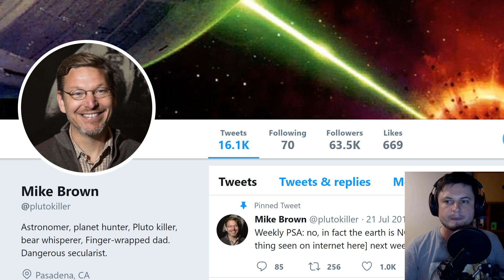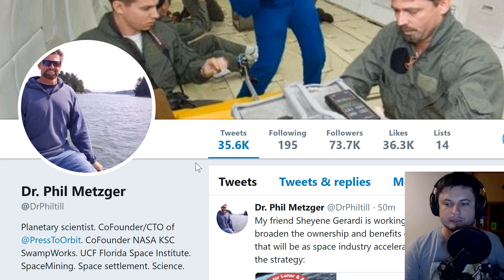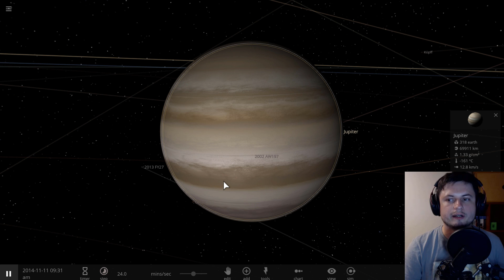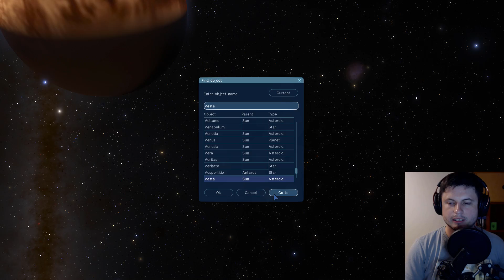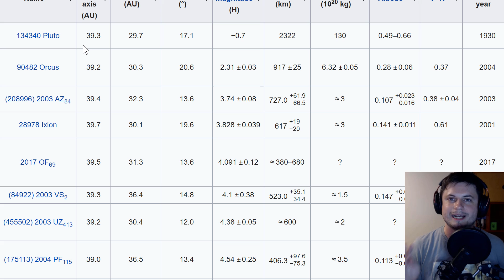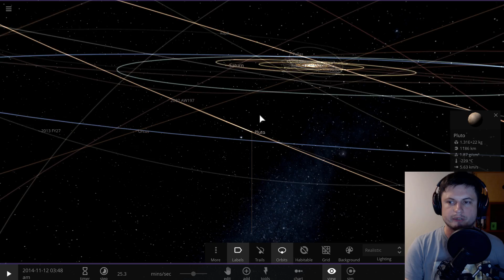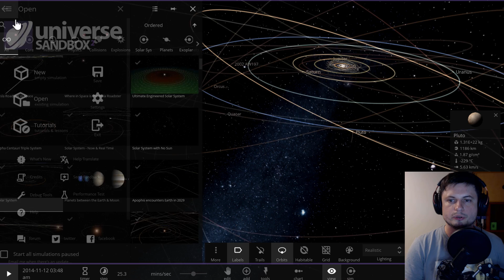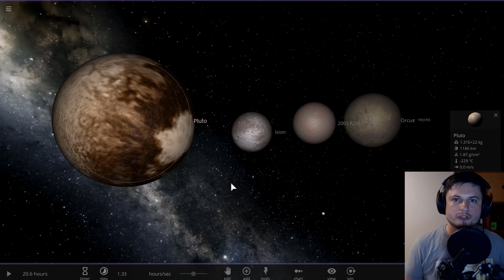This Is The Main Reason Pluto Is NOT a Planet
In this video, we will talk about Pluto and its 2006 demotion.

1GFiTKxWyEjAjZv4vsNtWTUmL53HgXBuvu